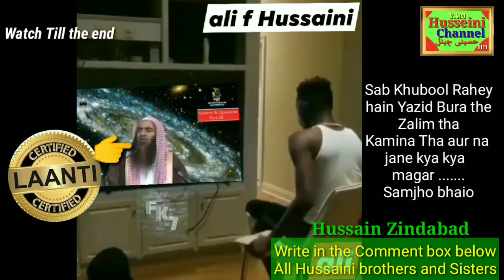Hussain zindabad must watch till the end